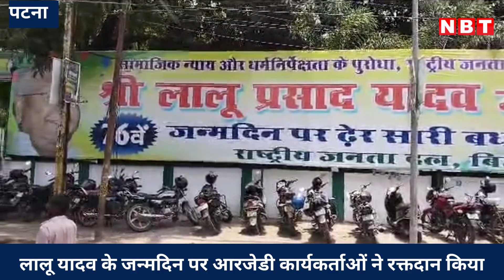Lalu Yadav Birthday: आरजेडी प्रमुख लालू यादव के जन्मदिन पर युवा कार्यकर्ताओं में दिखा उत्साह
Lalu Yadav Birthday:   आरजेडी प्रमुख लालू प्रसाद यादव के जन्मदिन को उनके समर्थकों ने अपने अंदाज में मनाया। लालू यादव के जन्मदिन पर पिछले कई वर्षाें से युवा आरजेडी की ओर से रक्तदान शिविर का आयोजन किया जाता है। इस बार भी पटना में युवा आरजेडी कार्यकर्ताओं ने अपने नेता के जन्मदिन पर रक्तदान किया।